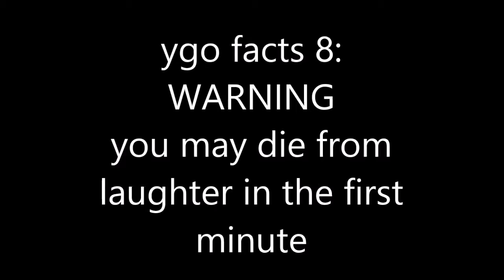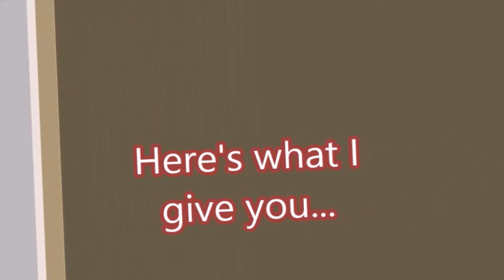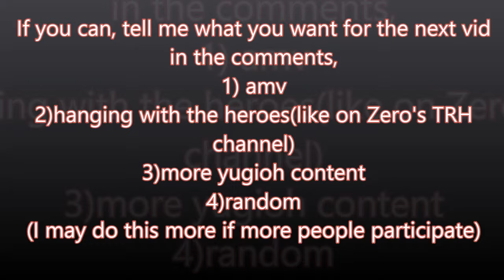Yugioh facts 8 - Hoban aint a cheat, just a dick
If you dont know who he is, google him